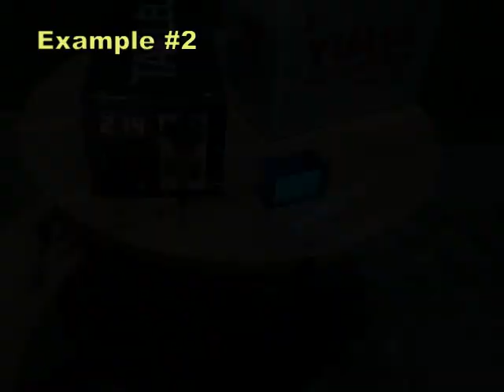Handmade Inverter Box Cara Bor Untuk Baut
Handmade Box / Casing, using iron plate, how to bore hole for screw.
Wadah atau box buatan tangan memakai plat besi, cara ngebor bagian tutup untuk baut pengunci